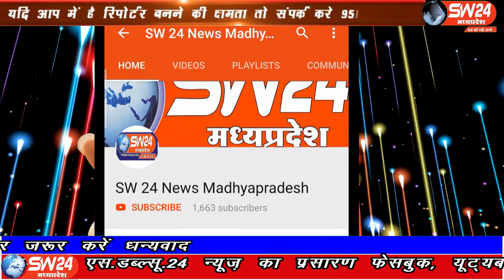SW 24 News Madhyapradesh 24.10.2020Khargone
खरगोन जिला मुख्यालय पर सट्टे की लगातार शिकायतें मिलने पर पुलिस ने सट्टा संचालकों के खिलाफ कार्रवाई की। विभिन्न स्थानों से 7 लोगों को गिरफ्तार किया।